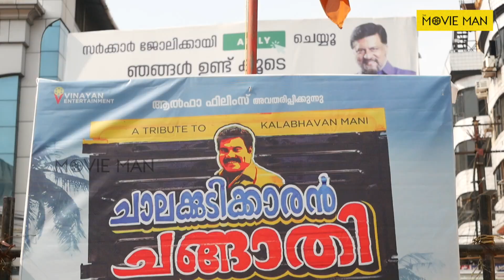മണിച്ചേട്ടനെ സ്‌ക്രീനിൽ കണ്ട ഹണി റോസും പ്രേക്ഷകരും ഒരു പോലെ പൊട്ടി കരഞ്ഞു !!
മണിച്ചേട്ടനെ സ്‌ക്രീനിൽ കണ്ട ഹണി റോസും പ്രേക്ഷകരും ഒരു പോലെ പൊട്ടി കരഞ്ഞു | Chaalakudikaran Changathi Theatre Response